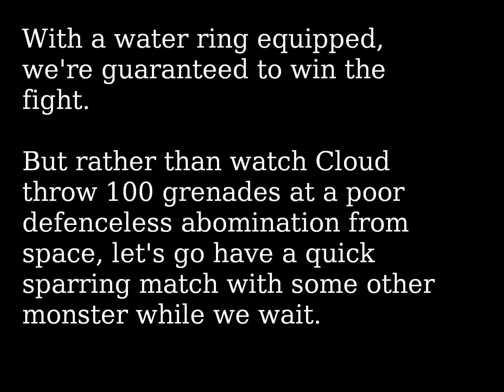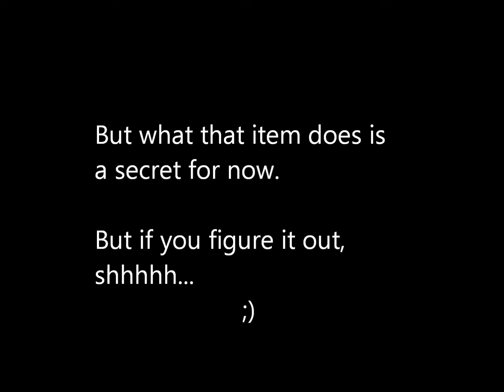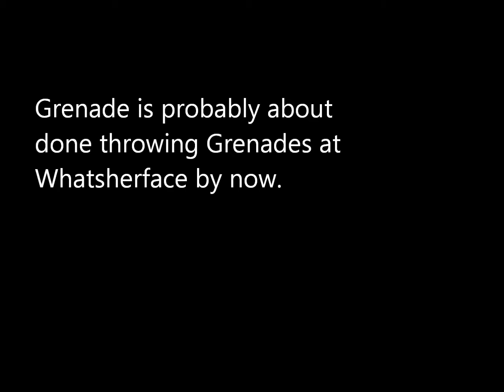FF7 Grenade Only Challenge - Episode 18 "Jenova LIFE"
Hey, let's settle in and watch someone throw 100+ grenades at Jenny Life should be great fun. Or we could do something REALLY boring instead-